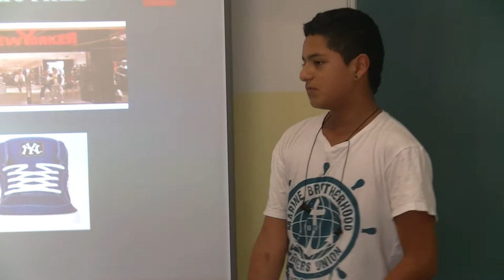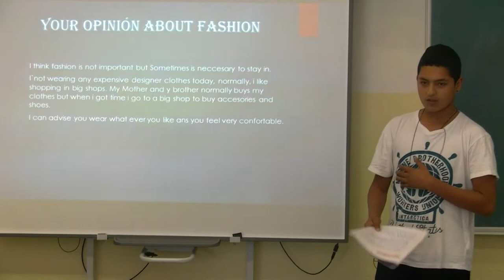Juan Carlos presents his project on Fashion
3-ESO- 2014, IES Julio Caro Baroja (Getxo)